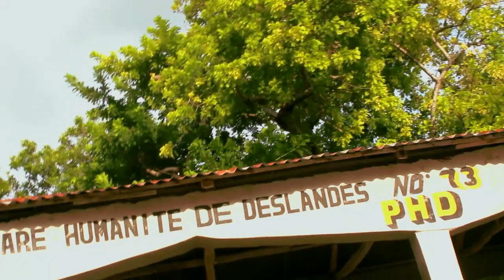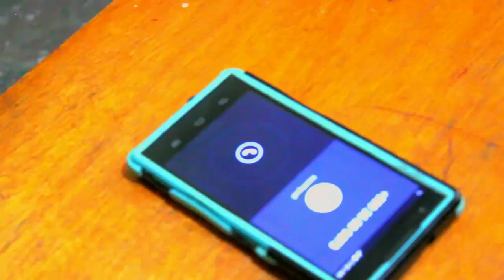Le choix de maman_épisode_4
Tizo/Dieufaite/ Lissienne/ Nassimène/ Roger/Nadine/Tikenn/